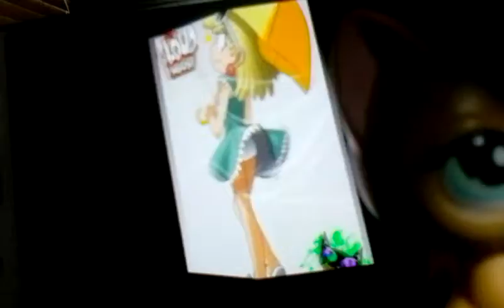October 30, 2016